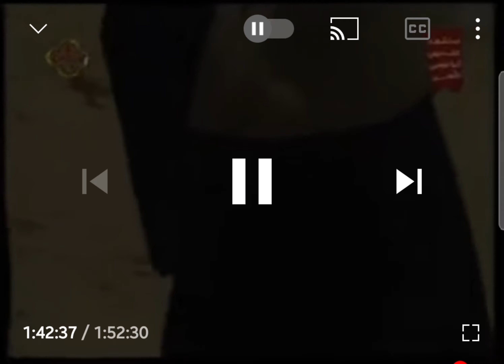film abona musie xelim